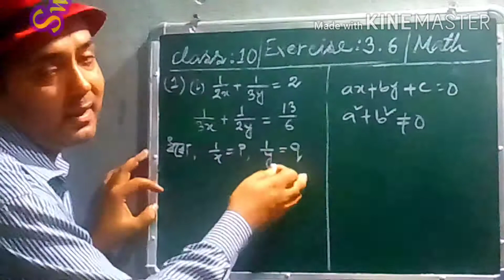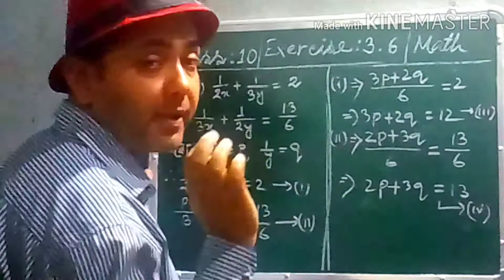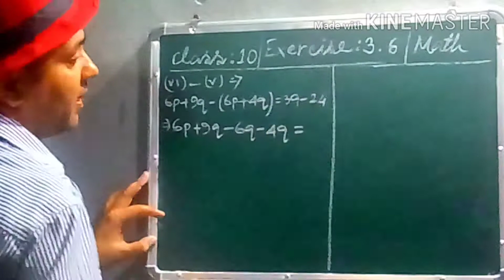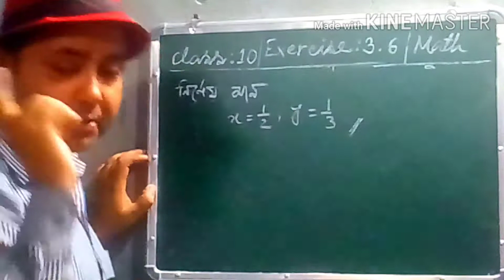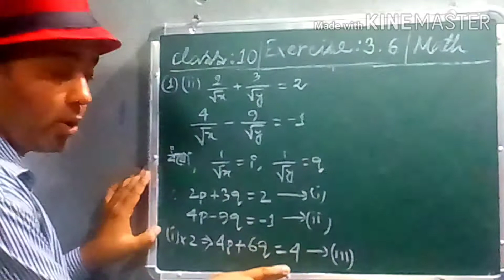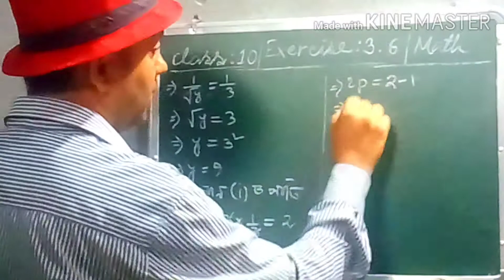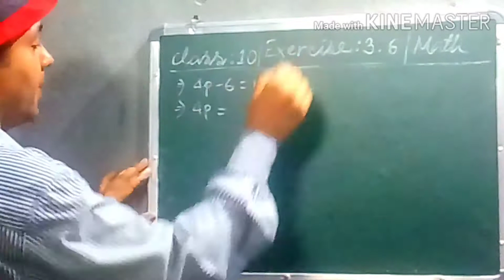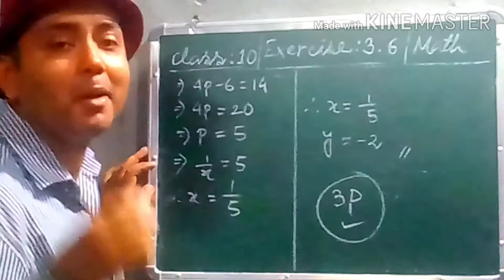class 10,math,exercise 3.6,qno1,$warup Kashyap,non linear equations,SK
SK,class 10,mathematics,exercise 3.6,Swarup Kashyap,in assamese,gonit,seba,ncert,